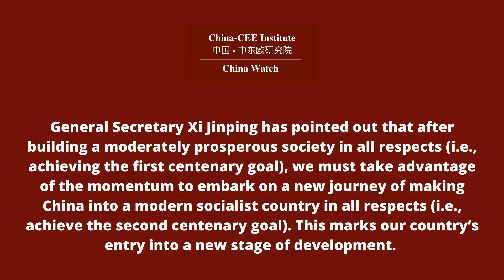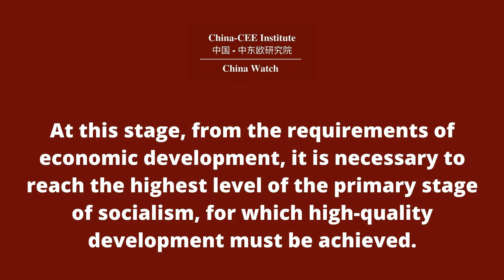China Watch No.3 by Cai Fang - The New Development Stage Is High Quality by Cai Fang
The New Development Stage Is High-Quality - China Watch No.3
by
Cai Fang
Chief Expert, National High-end Think Tank of the
Chinese Academy of Social Sciences

Welcome to China-CEE Institute's official YouTube Channel!